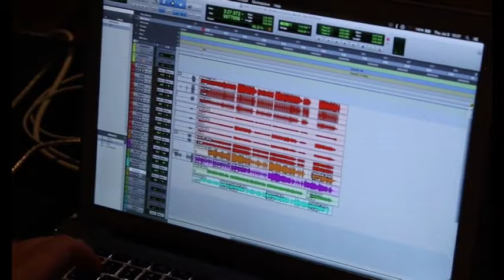Rock Star by Nickelback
The kids from Toronto Music Camp 2015 perform Rock Star by Nickelback, directed by Brendan Curry.